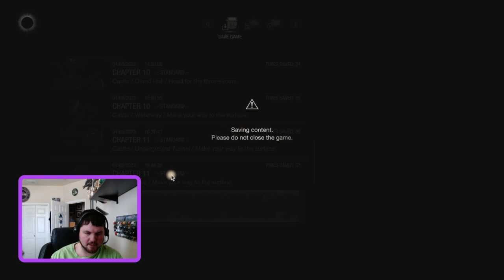Resident Evil 4 Remake Part 6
The Journey continues. We are going to overthrow the castle and get Ashley to safety. Luis returns to help us out. Can we all get out of here in one piece?